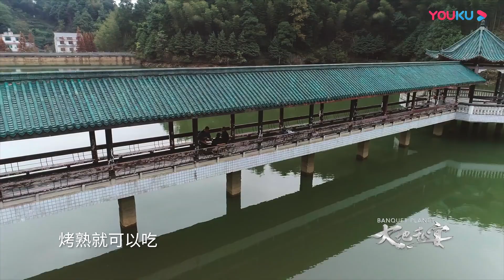【大地私宴 Banquet Planet】EP12 湘军水火席，私宴的最高级是场家宴 | 优酷纪实 YOUKU DOCUMENTARY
【大地私宴 Banquet Planet】这既是一场主厨闭关的窥私之旅，亦是赴一场主厨掌勺的大地私宴。六位大厨的乡野寻味之旅，不同生态的环境、鲜为人知的隐秘食材、深藏不露的民间烹饪技法，会为大厨点亮怎样的灵感？制作一桌怎样的大地私宴？节目真正将现代烹饪技法、传统民间风味、原产地食材与主厨的天才创意完美结合，呈现出集美食、匠心、自然、文化于一体的新美食节目。